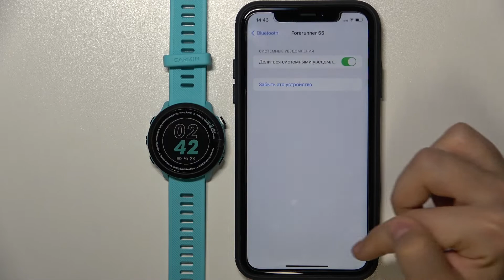Как отключить от айфона часы GARMIN Forerunner 55 GPS / Отмена сопряжения с айфоном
В этом видео мы покажем, как часы GARMIN Forerunner 55 GPS  отключить от айфона. Если вы хотите отменить сопряжение айфона и ваших часов GARMIN Forerunner 55 GPS , то это видео вам поможет. Посмотрев это видео, вы без проблем сможете отключить часы GARMIN Forerunner 55 GPS  от айфона.

Как отключить от айфона часы GARMIN Forerunner 55 GPS? Как отменить сопряжение с айфоном на GARMIN Forerunner 55 GPS ? Как отключиться от айфона на GARMIN Forerunner 55 GPS ?